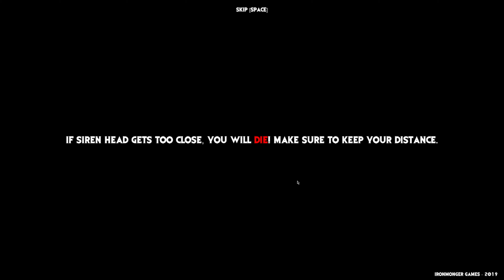Never Playing A Horror Game Ever Again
In this video, I crap multiple times whilst playing 'Siren Head,'